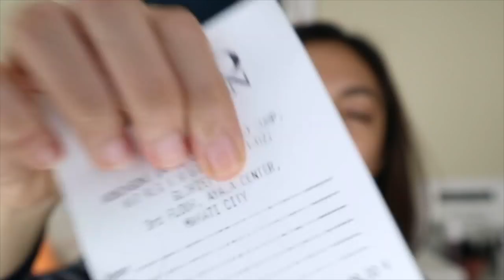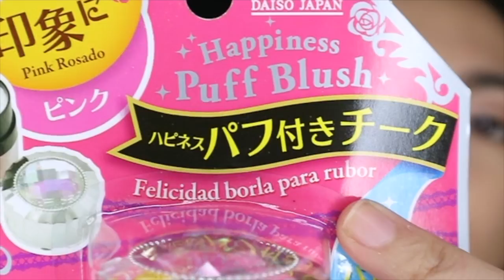DAISO Makeup on a Budget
I hope you enjoyed watching! I am very thankful that you are watching. I used to be a makeup artist and a tv commercial model. But now, I am a full time Youtuber because of you guys! I am really thankful because you guys made my dreams come true. I will not be here, if you are not watching.  I will be forever thankful. May God bless you! ♥️

Love,
CRISHA UY (INDAY CRISHA)♥️

MAIL:
17E Tower 3 Dansalan Gardens
M.Vicente Street, Barangay Malamig
Mandaluyong, Philippines, 1550